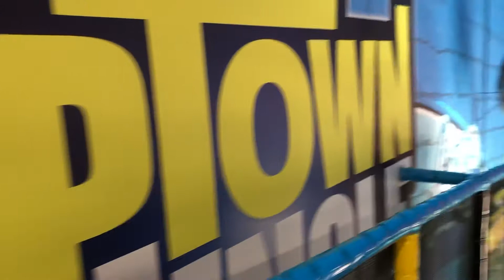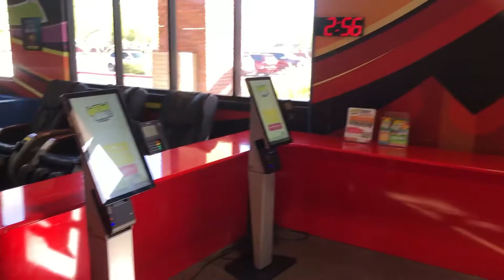Uptown Jungle Peoria AZ Tour Oct 2019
Here are some video highlights of the Uptown Peoria Arizona location shot by founder Bob Krause.